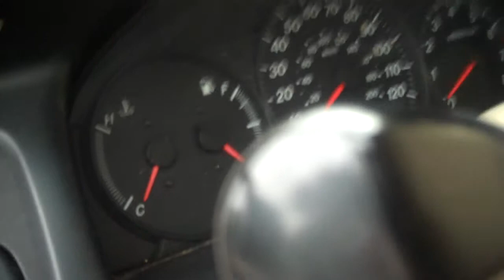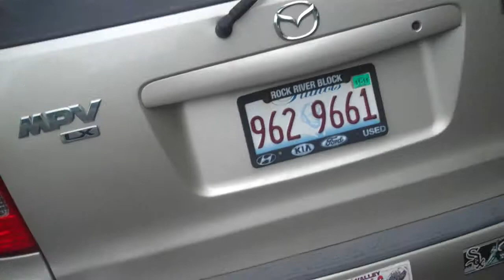2001 Mazda MPV LX Minivan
This is a video of my grandmother's 2001 Mazda Mpv lx minivan.